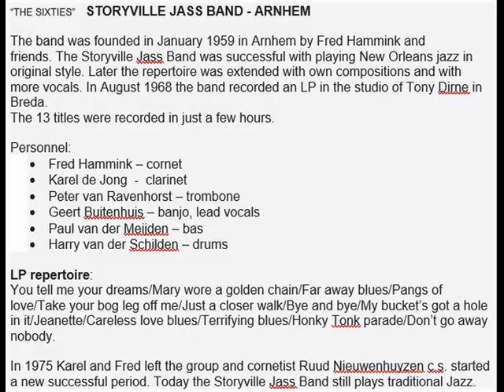Take your big leg off me by "The Sixties" Storyville Jass Band - Arnhem